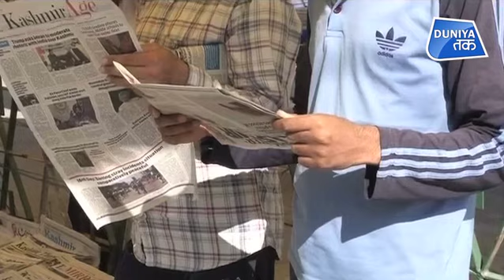फिर होगी PAKISTAN की अंतरराष्ट्रीय बेइज्जती !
जम्‍मू कश्‍मीर के मसले पर हर मोर्चे पर विफल होने के बाद पाकिस्‍तान अब अंतरराष्‍ट्रीय कोर्ट का रुख कर रहा है... इसको लेकर संसद में प्रस्‍ताव पारित किया जा चुका है...

Pakistan on Tuesday said it will approach the International Court of Justice (ICJ) over the Kashmir issue, weeks after India revoked the special status to Jammu and Kashmir.